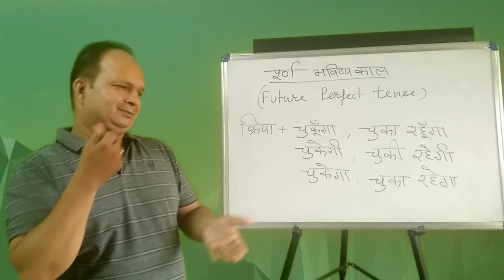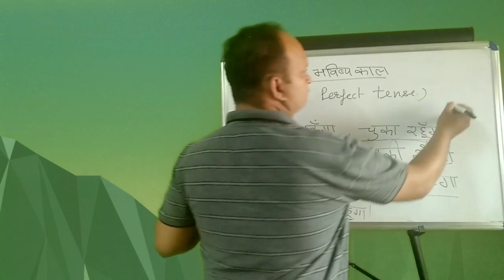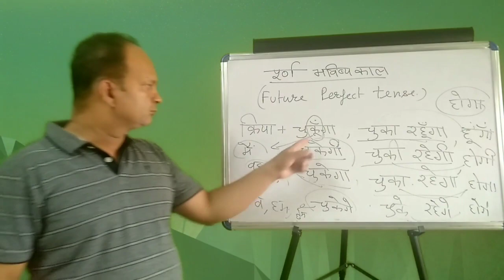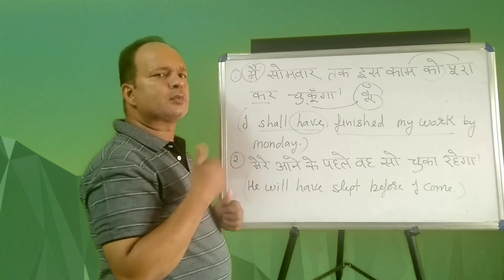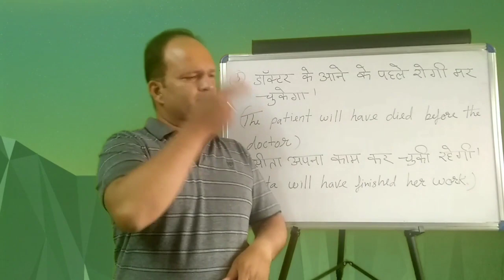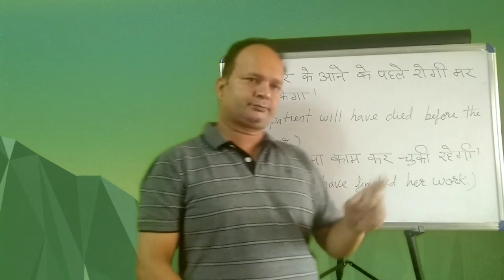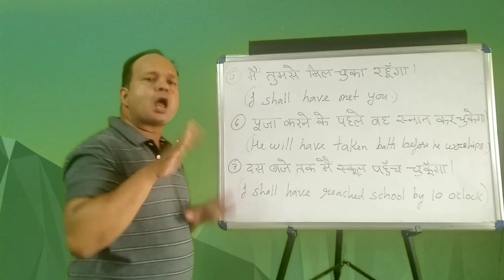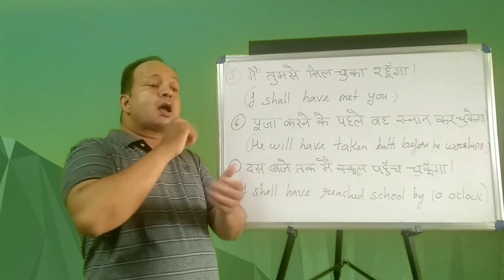HISL 141 ( Future perfect tense )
See Our More Videos On Hindi Grammar